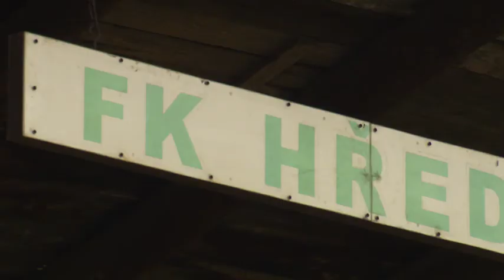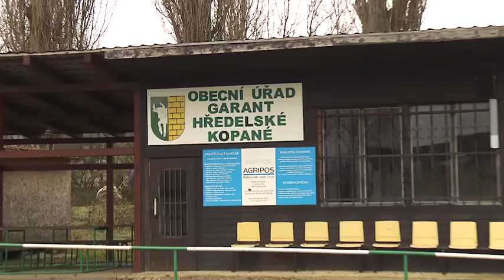Cena Fair Play fotbalu 2019 - Bethel Amauwah - FK Hředle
Při zápase okresního přeboru Středočeského kraje týmů, FK Hředle a FC Pásová ocel Olešná, přiznal Bethel Amauwah ruku, přestože vstřelený gól by tým FK Hředle, posunul vyšší soutěže. Jeho počin byl oceněn i v rámci Galavečera Grassroots cenou fair play roku 2019. Více na fotbal.cz.